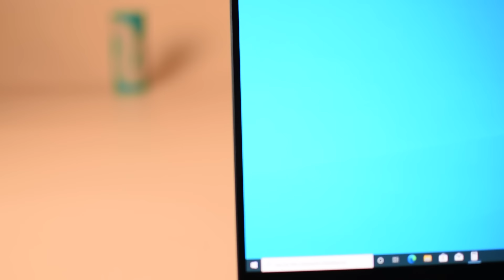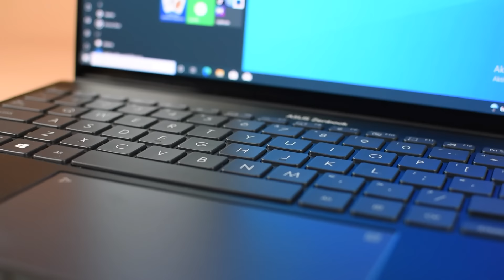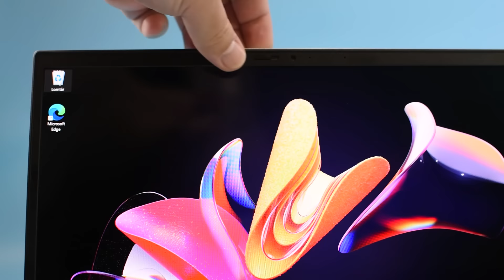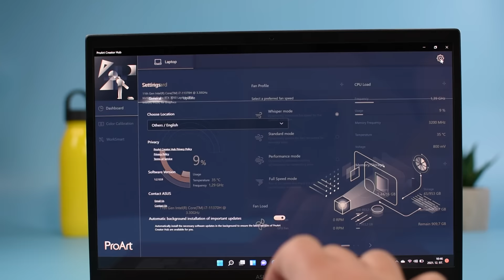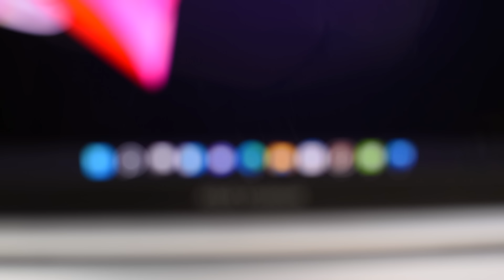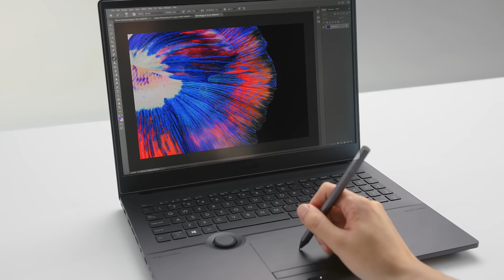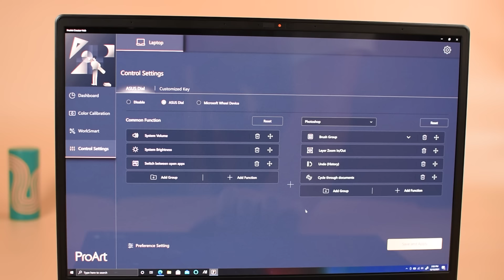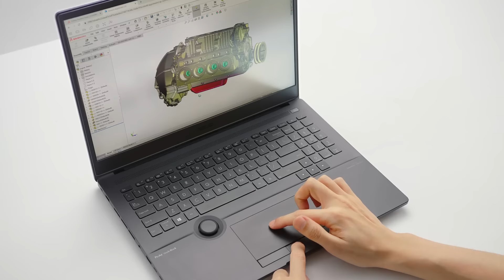OLED kijelzős laptopot mindenkinek! 💻 PC World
Szerkesztőségünkben járt egy igazán impozáns trió, egy ASUS Vivobook Pro 14X OLED, egy ASUS Zenbook 13 OLED és egy ASUS ProArt Studiobook 16 OLED. Ebben a videóban róluk mesélünk. További OLED kijelzős ASUS laptopokat itt találtok